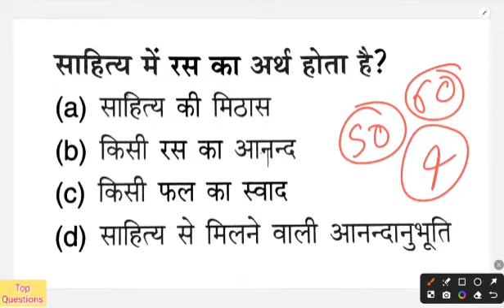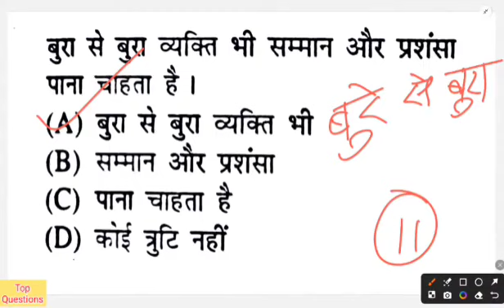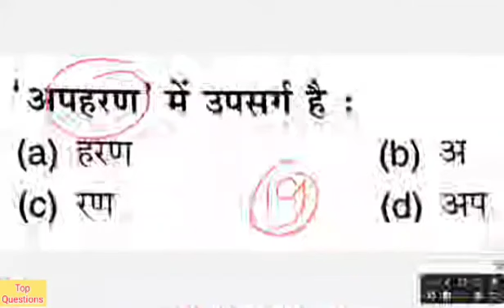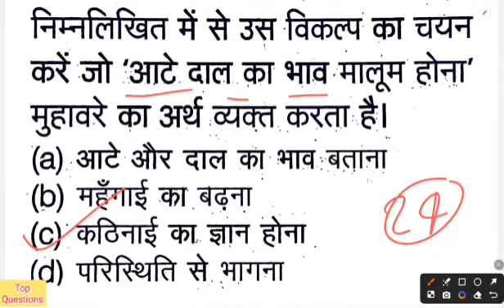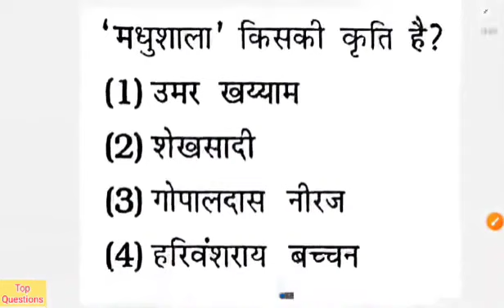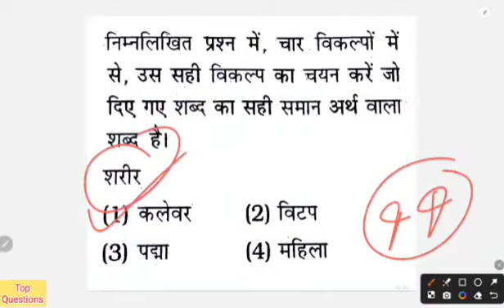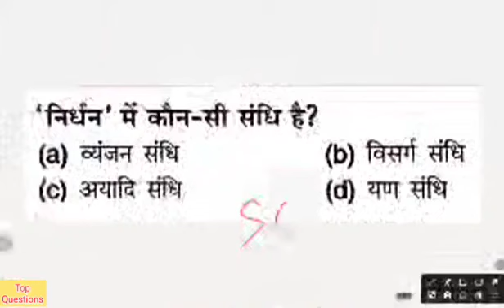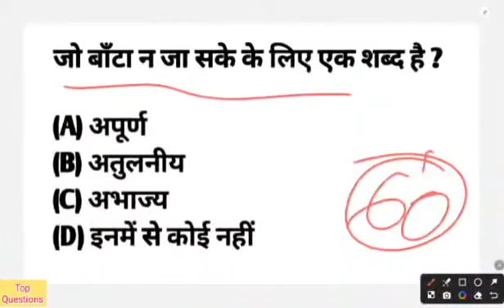b.ed entrance exam 2024 full preparation | hindi class